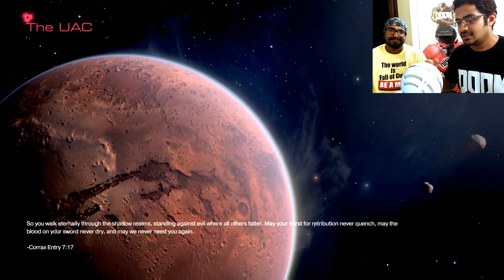DOOM WALKTHROUGH PART 1 - RIP AND TEAR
Doom Returns. This Time. Even More Savage.